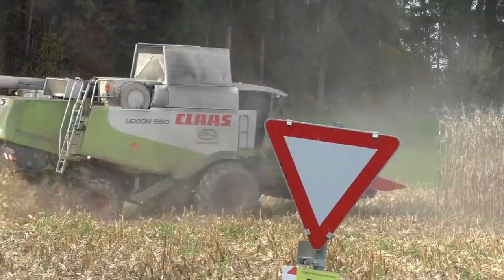Claas Lexion 560 TT mit 8 reihigen GERINGHOFF Mais Pflücker beim Körner Mais Dreschen in der Südstei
Claas Lexion 560 TT, mit 8 reihigen,
 GERINGHOFF Mais Pflücker, beim Körner Mais, Dreschen, in der Südsteiermark